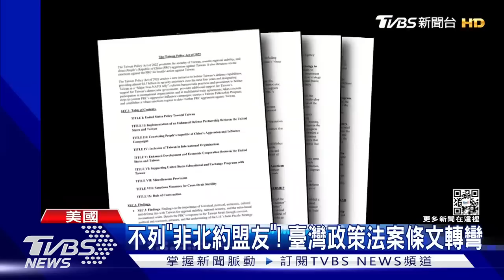【發燒話題】「台灣政策法」強碰中共20大 美國「最強挺台法案」過關優劣利弊一次看